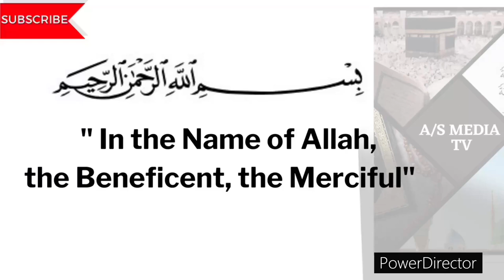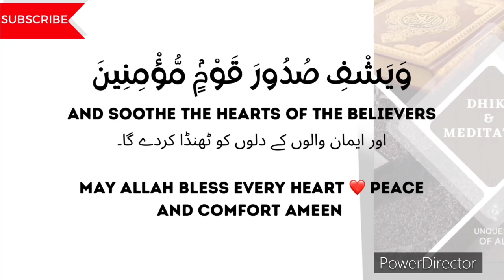DHIKR FOR PEACE OF HEART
ٱلسَّلَامُ عَلَيْكُمْ
MY MOTIVATION = YOU LIKE MY VIDEO (JAZAK ALLAH)
550 LIKES TO THIS VIDEO

SERVICES;
1. MEDITATION THROUGH DHIKR